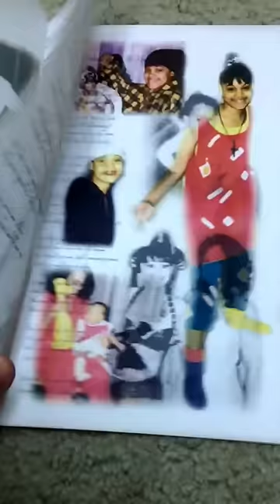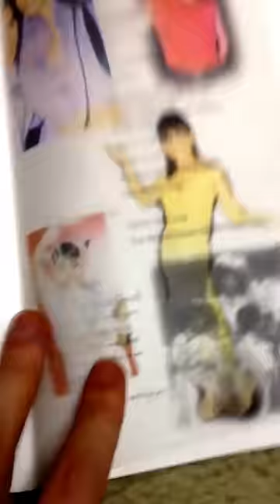*NEW LINK WITH BETTER QUALITY OCTOBER 2016* Lisa "Left-Eye" Lopes Funeral Guide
. The full color funeral guide that was given to family and friends at Lisa's funeral. Rest in Peace Lisa

*** UPDATE OCTOBER 2016 ***
- there is a better look at the program